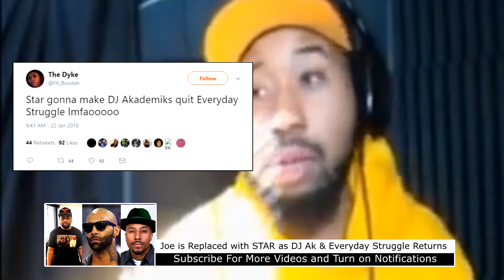Joe Budden Replaced with STAR & DJ Akademiks Returns to Everyday Struggle on Complex News